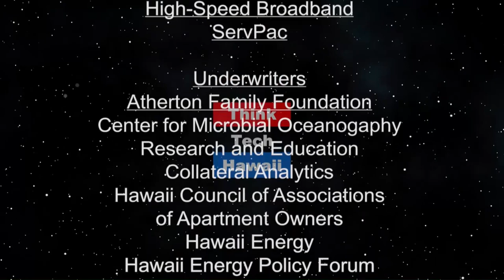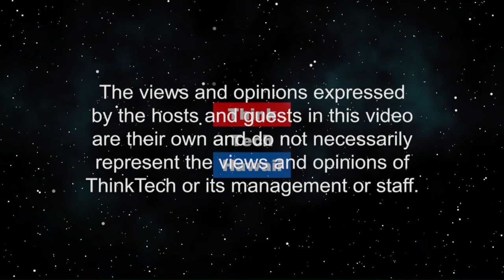What’s Pending in the 2020 Legislature (Condo Insider)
2020 Condo Bills.  We will discuss 7 condo bills introduced so far. The hosts for this episode are Richard Emery and Jane Sugimura.